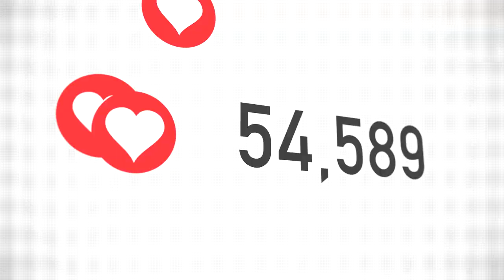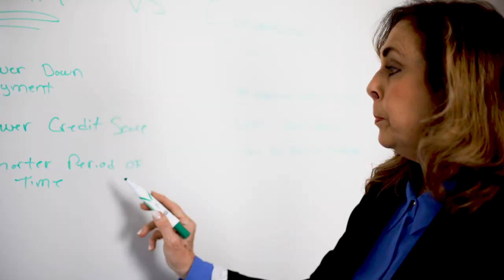Brand Message Video | The Burgh Photography | Personal Brand Photography & Video Strategy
We are a Pittsburgh based Personal Brand Photography and Video Marketing Strategist media company. We specialize in creating compelling and engaging content that drives more traffic to your website or social media, creates more leads and generates more sales for your business.